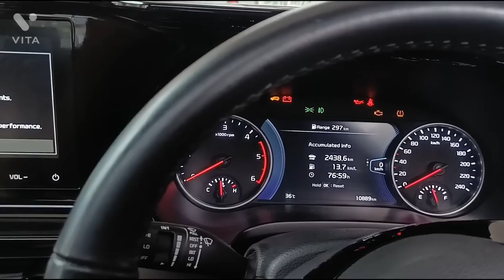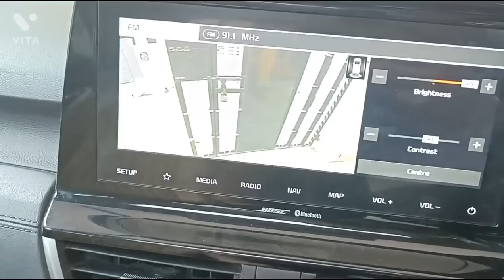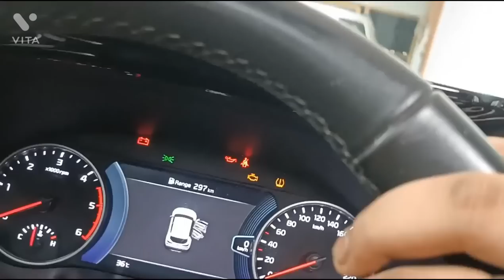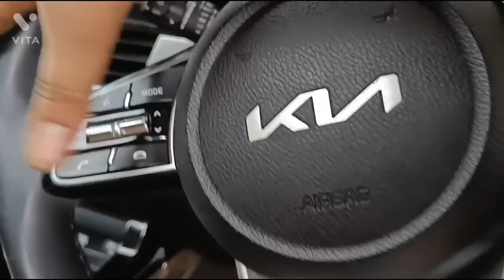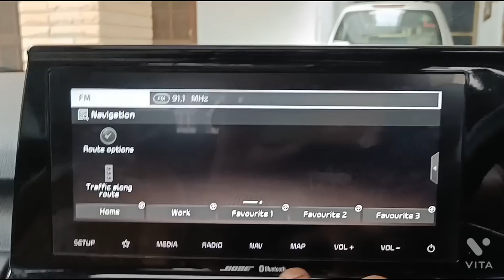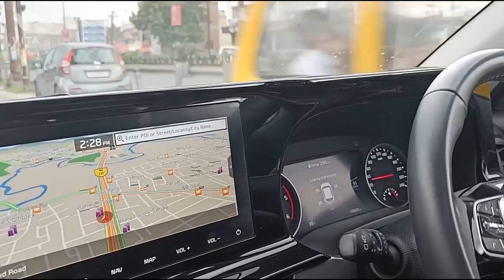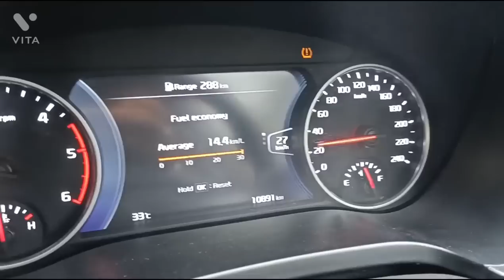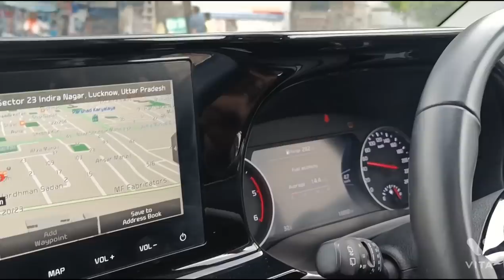GENUINE REVIEW of NEW KIA SELTOS HTX+ DIESEL MANUAL | IS IT REALLY WORTH IT?? | BHUWNESH RAGHUVANSHI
SUV lovers, this review is for you! I'm breaking down the Kia Seltos HTX+ Diesel Manual and giving you the real deal. If you're looking for a powerful, feature-packed SUV without breaking the bank.

Let's find out if the Seltos HTX+ Diesel Manual fits your lifestyle!